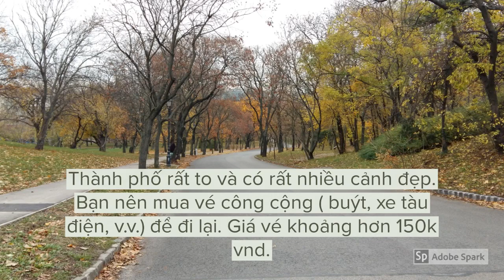Đi và trải nghiệm thành phố Budapest ở Hungary (Phần 1)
Thành phố Budapest đẹp tuyêt vời. Bạn nên ở đây ít nhất là 3 ngày để cảm nhận vẻ đẹp của thành phố này nha!